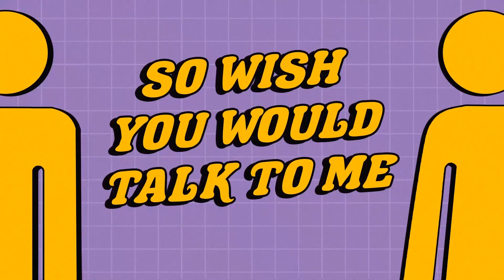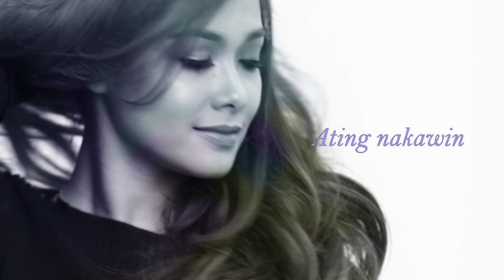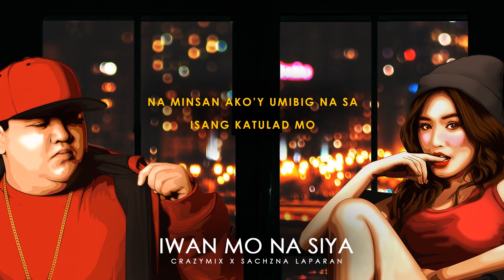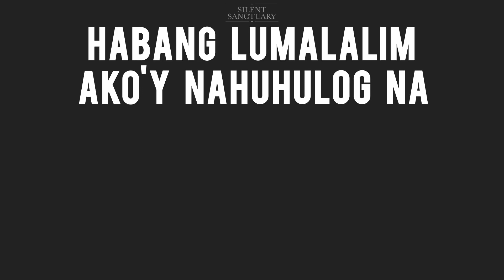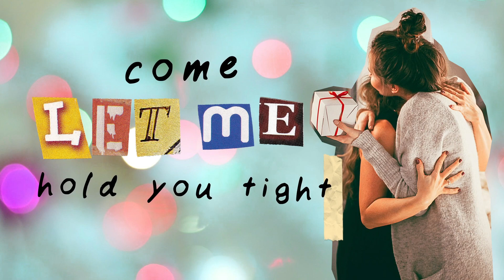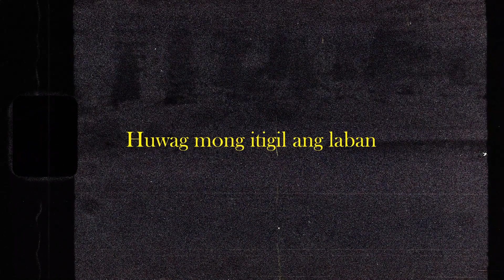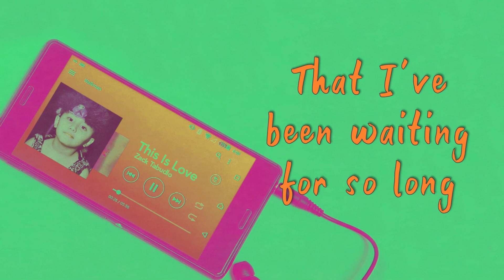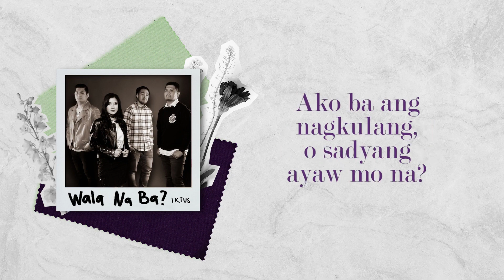(Official Non-Stop) Young & In Love - AC Bonifacio, Sharlene San Pedro, Zack Tabudlo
Be in love forever with these songs that make you feel young at heart!

TRACKLIST:
00:00 1. AC Bonifacio - Slide Into My DM
02:44 2. MAJA - Nakawin Ang Sandali
06:11 3. Zack Tabudlo - Sa’yo
10:29 4. Crazymix - Iwan Mo Na Sya
14:34 5. Silent Sanctuary - Abot Langit
18:42 6. Sharlene San Pedro - Let Me
22:34 7. Silent Sanctuary - Lambing
25:31 8. Iktus - Pagsubok
30:21 9. Sharlene San Pedro - Pusong Naliligaw
34:26 10. Zack Tabudlo - This Is Love
37:52 11. Iktus - Wala Na Ba?